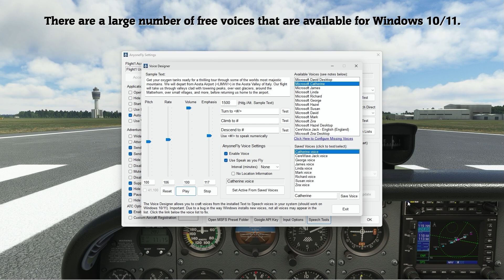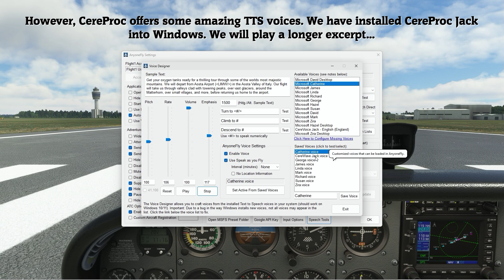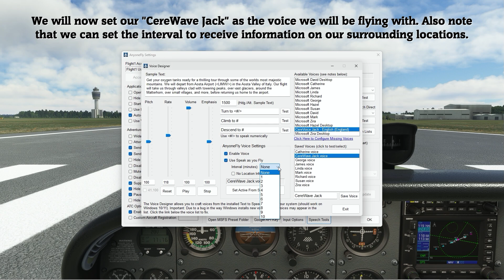Flight1's AnyoneFly - The Geo Window, using Wikipedia data, and setting up Text to Speech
In this video we use the Geo Window, and fly with Wikipedia data in Flight1's upcoming AnyoneFly product. We also show how text to speech works, featuring an amazing CereProc voice to demonstrate text to speech in AnyoneFly. Although there are free voices with Windows, CereProc has kindly offered AnyoneFly customers a discount on their voices. See the manual for more information.